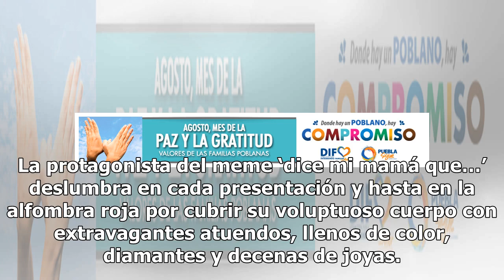Protagonista del meme ‘dice mi mamá que…’ publica obsceno desnudo en redes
Cardi B se convirtió en una de las artistas más famosas de los últimos tiempos, y no solo por su música, sino también por su carisma, después de que se viralizara el meme de ‘dice mi mamá que…‘ en el que ella aparece cuando era menor. Recientemente conquistó las listas de popularidad en música con s...